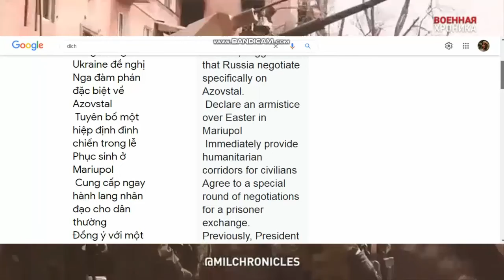Video of the activities of Russian marines and DPR troops in the Levoberezhny district, Mariupol.